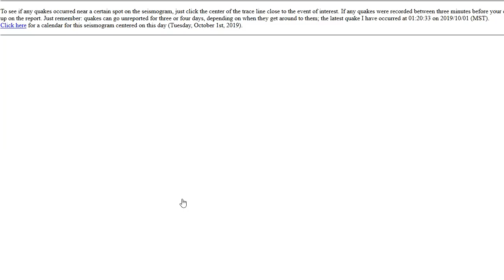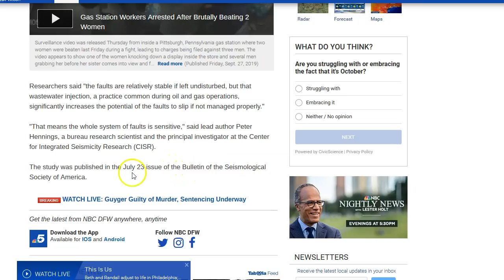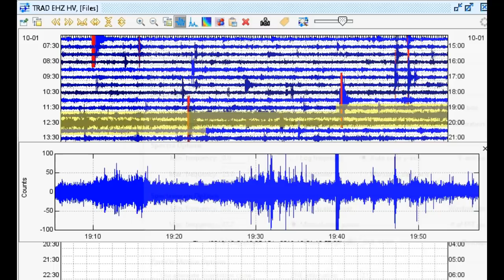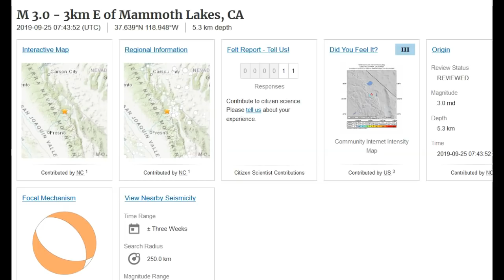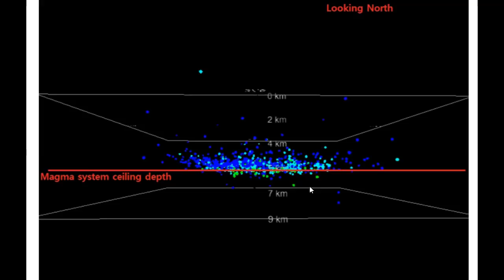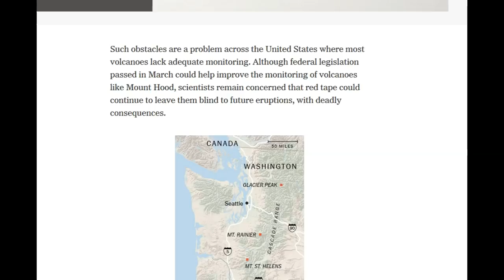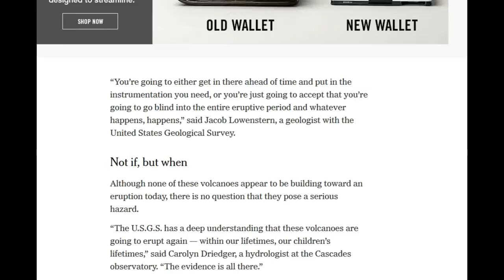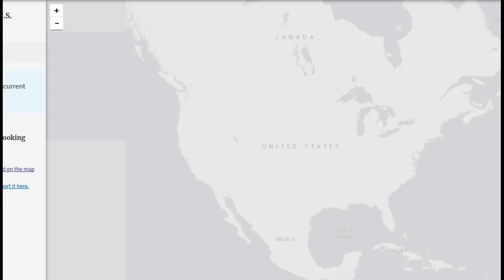Earthquakes at Long Valley Volcano, M4.0 in Texas, Spasmodic Tremor in Hawaii, and More!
Please utilize the parts sections below if this video is too long for you. Remember, a lot of what I say in my videos are open to additional interpretation and criticism. In this video I talk about the most recent Steamboat Geyser eruption, a strange event in Washington State, a M4.0 and aftershocks in Texas, spasmodic tremor and weak rhythmic swarming in Hawaii, the large increase in seismicity at Long Valley Caldera, and the New York Times article which sheds light on certain individuals who would block volcano monitoring if they had their way.

Parts:
00:01 – Steamboat Geyser eruption/M1.9 “Other Event” in WA
05:13 – M4.0 and seismicity in Texas
09:12 – Spasmodic tremor and rhythmic micro-quakes in Hawaii
18:15 – Concentrated Long Valley swarm now reaches over 850 quakes since Sept. 13
25:40 – Notes and depth plots of recent Long Valley swarms
31:12 – People want to BLOCK volcano monitoring!
46:48 – Bill passed by Congress to enhance volcano monitoring